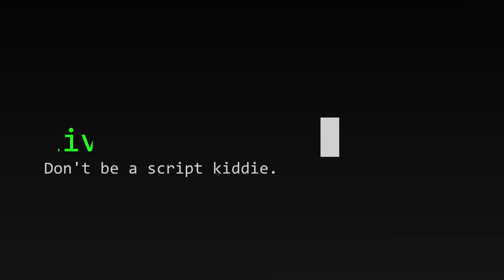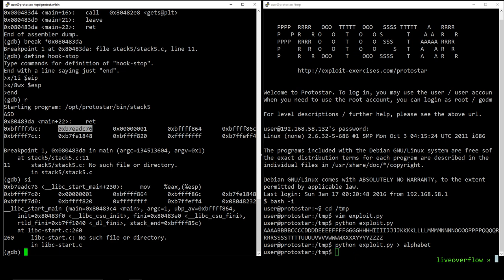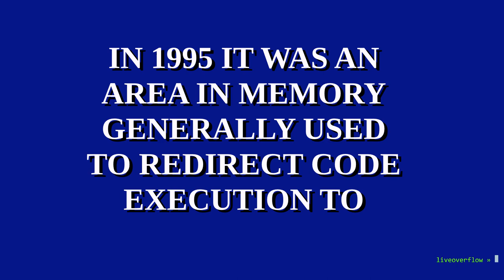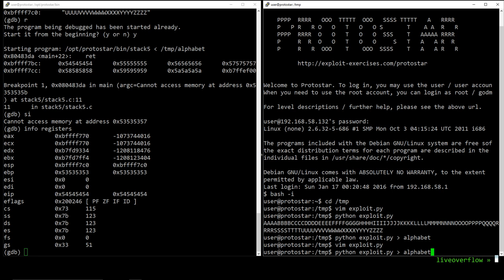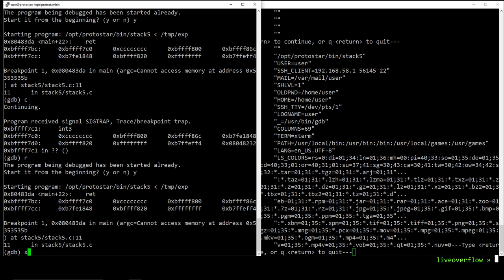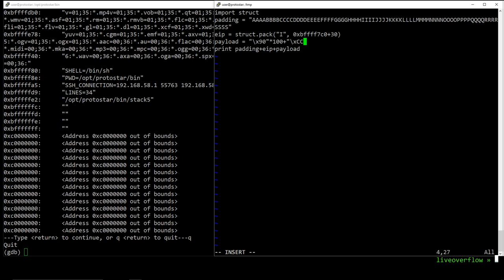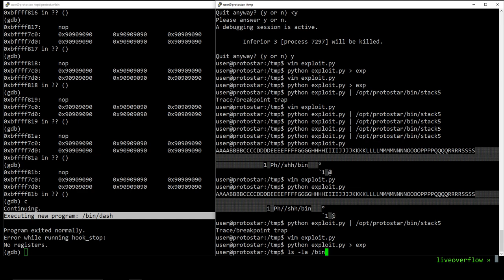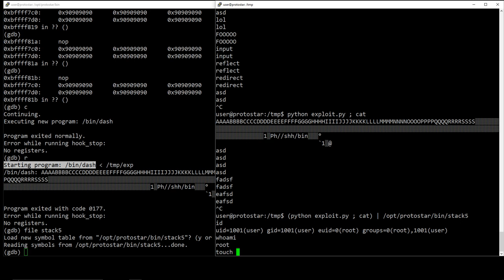First Exploit! Buffer Overflow with Shellcode - bin 0x0E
We write our first real exploit to get root access. Solving stack5 from exploit-exercises.com with a simple Buffer Overflow and shellcode.

-=[ ❤️ Support ]=-

-=[ 🐕 Social ]=-

-=[ 📄 P.S. ]=-